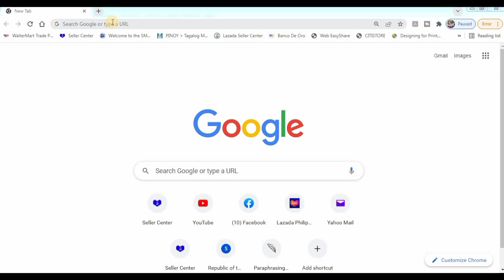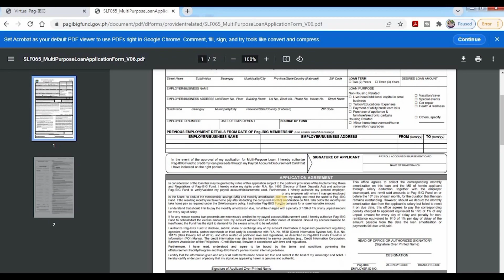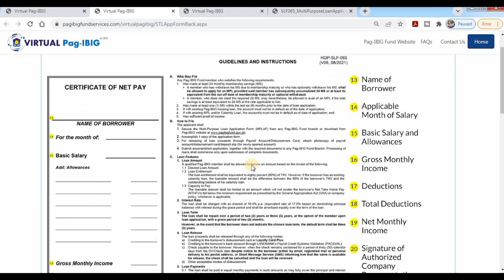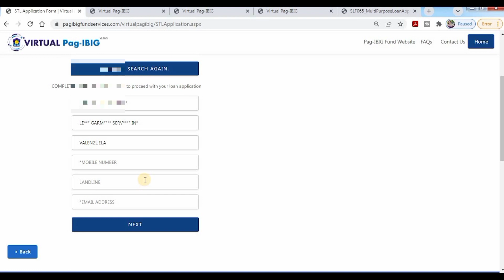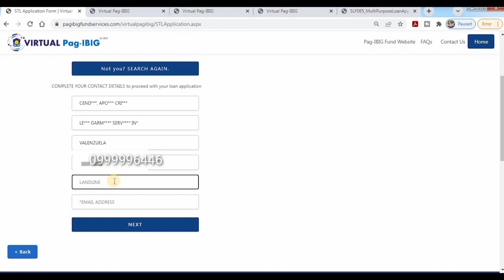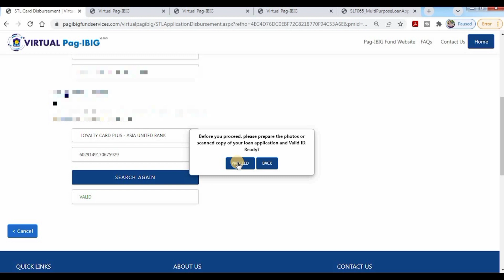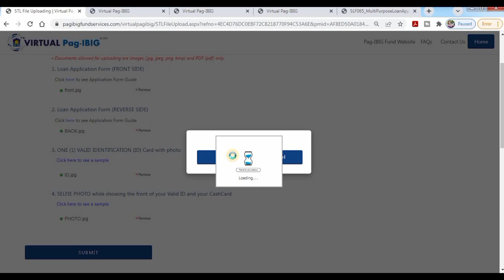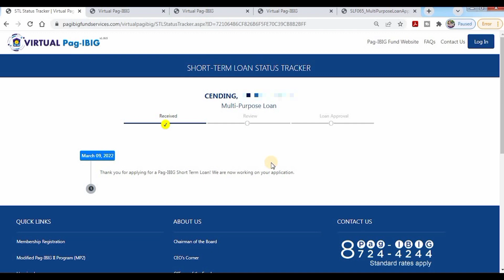HOW TO APPLY PAGIBIG LOAN ONLINE 2022 I STEP BY STEP TUTORIAL GUIDE I VIRTUAL PAG-IBIG 2022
The Pag-IBIG Fund Multi-Purpose Loan or MPL is a cash loan designed to help our members with any immediate financial need.
A member can borrow up to 80% of their Pag-IBIG Regular Savings, and can be processed in as fast as 2 days!
Read more below and learn how to secure cash through the Pag-IBIG Multi-Purpose Loan.

The Virtual Pag-IBIG is Pag-IBIG Fund’s online service facility that allows you to safely and conveniently access Pag-IBIG Fund’s services anytime like filing of loans online anywhere using just your smartphone or computer with internet connection.